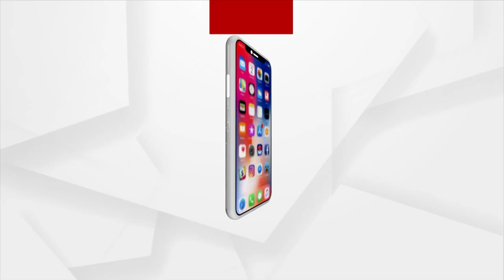Crowd Gathered To See The Last Glimpse Of Late Surya Patra